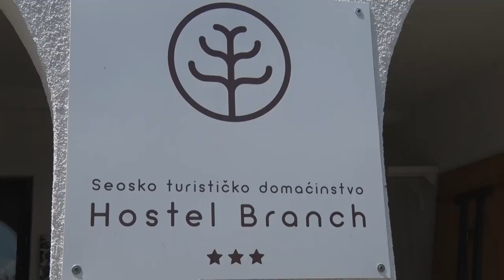ZBOG ATRAKTIVNOG SELFIJA IZ SVETA U ARANĐELOVAC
Kako je atraktivan selfi od jednog hostela u okolini Aranđelovca napravio mesto koje okuplja putnike iz celog sveta?
Sagovornica: Jelena Obradović – „Eko hostel Branch“, Aranđelovac
Facebook : Farma emisija o poljoprivredi